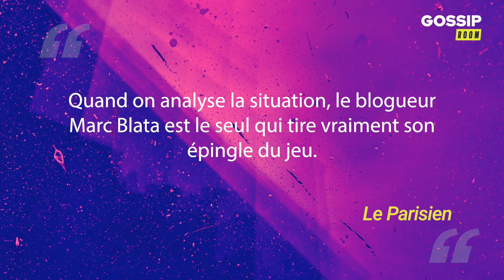Carla Moreau et Kevin Guedj : les conséquences négatives de l’affaire sur leur business